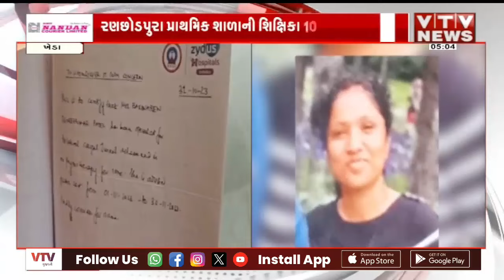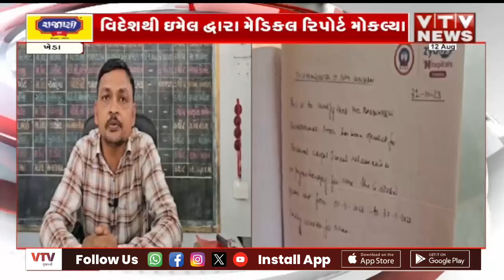ખેડા જિલ્લાની વધુ એક શિક્ષિકા મંજૂરી વિના વિદેશ ફરાર, NOC વિના શિક્ષણ વિભાગે રિપોર્ટ કર્યા મંજૂર